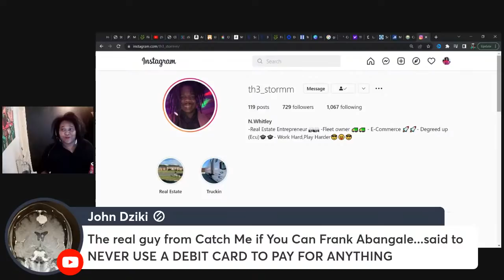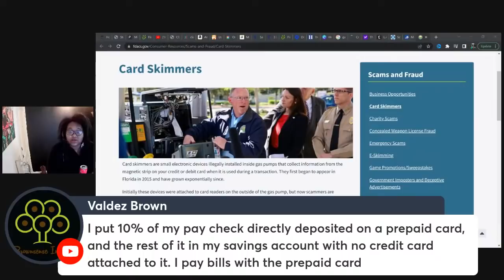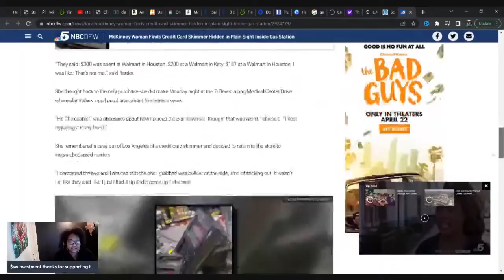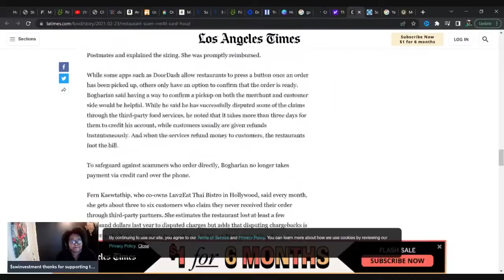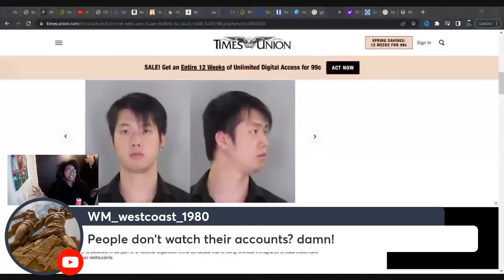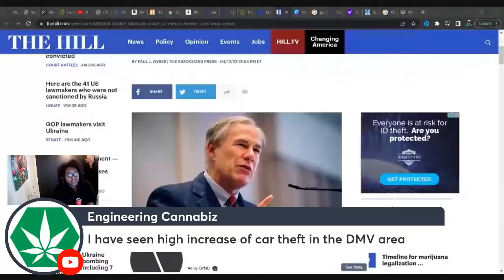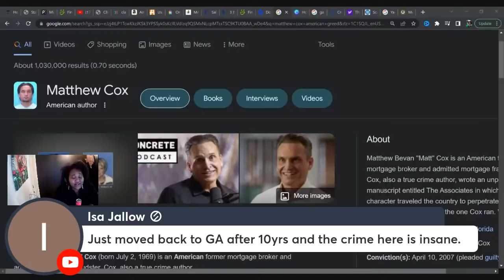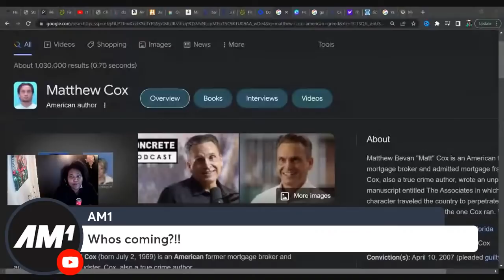Massive Identity Theft Wave Coming. Home titles, Car Insurance, Shipping, Only use CC